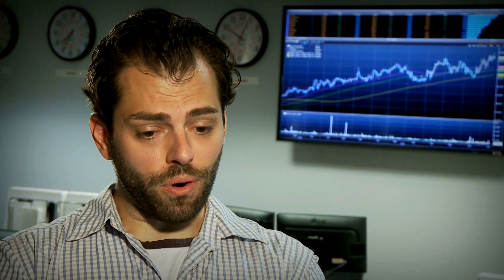WHAT'S YOUR MASTER PLAN?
Interested in completing a graduate degree at Memorial University? Apply online today,